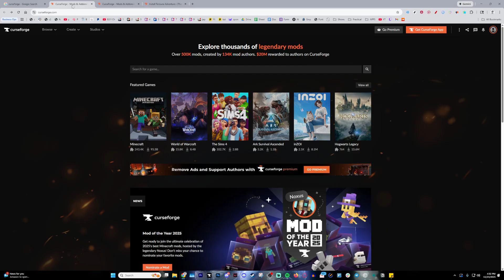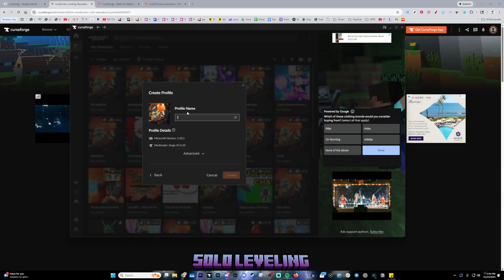How To Download Solo Leveling Mod In Minecraft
Learn how to download the Solo Leveling mod in Minecraft with this simple and beginner-friendly step-by-step tutorial. In this video, I show you exactly how to install Minecraft Forge, download the correct Solo Leveling mod files, and set everything up safely so the mod runs smoothly without crashes or errors.

By following this guide, you will be able to unlock powerful abilities, fight custom mobs, level up your character, and enjoy anime-inspired features that bring the world of Solo Leveling directly into Minecraft. Whether you are new to modding or already have experience installing Minecraft mods, this tutorial walks you through each step clearly and efficiently.

If you’ve been searching for how to install Solo Leveling mod in Minecraft, Solo Leveling Minecraft mod download, or Solo Leveling mod tutorial, this video gives you all the information you need in one complete walkthrough.

🧷 Want a server just like ours?
(keywords and tags go here)

🍃 Insp :
🎴 : 36mil views
✉️ : Check Links